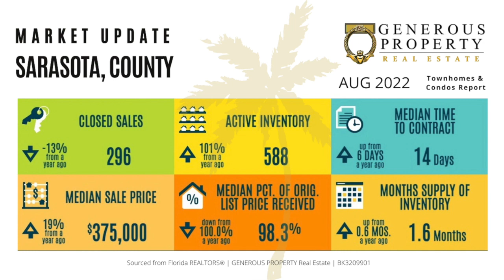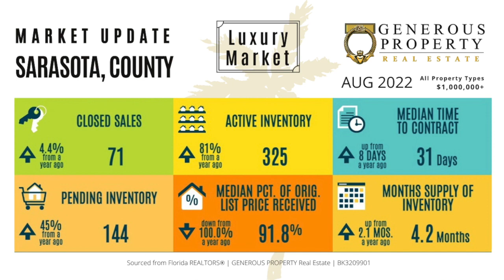Sarasota County Market Report September 2022 | Homes for Sale in Sarasota [Hurricane Ian Edition]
Troy Sacco of Generous Property Real Estate, Local resident and REALTOR, reviews the single family housing market for Sarasota County, Florida in September 2022

Ready to SELL your home?

FOLLOW GENEROUS PROPERTY REAL ESTATE 📲

Call/text if you are looking to buy/sell a home in the Sarasota County FL area!